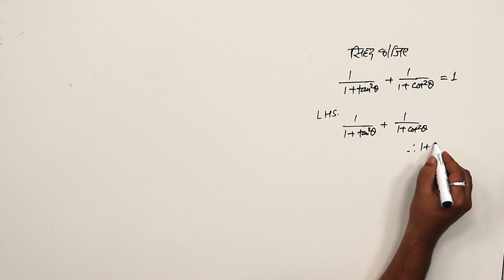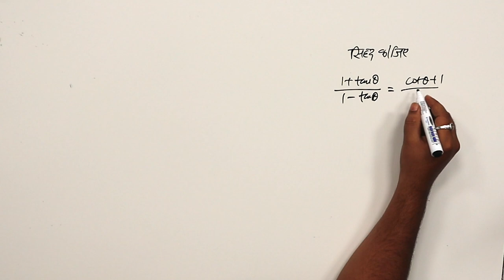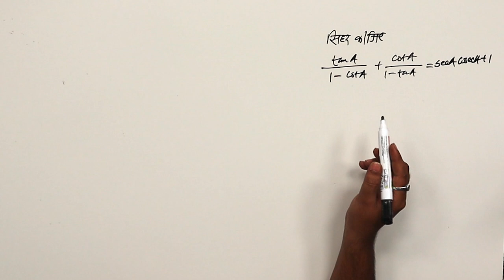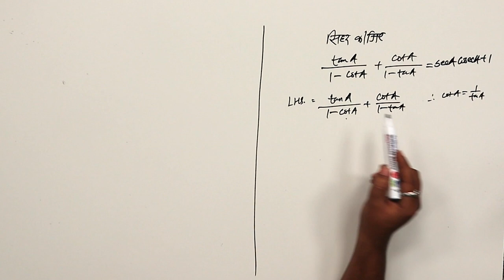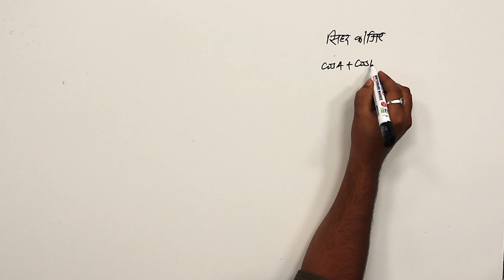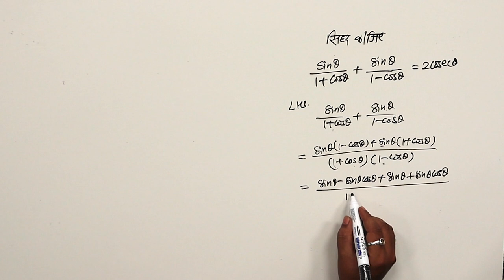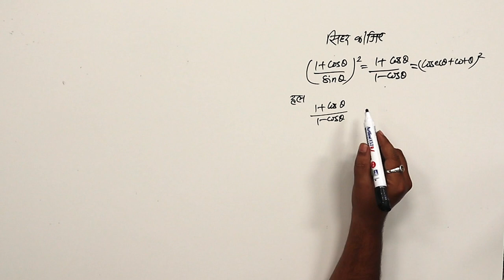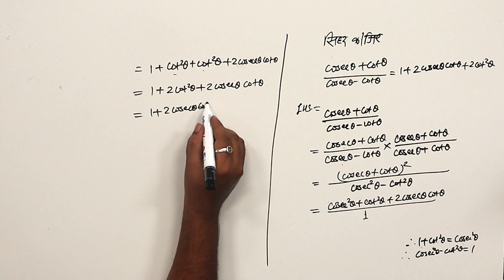CLASS 11th MATHS | CHAPTER TRIGONOMETRIC FUNCTIONS | त्रिकोणमितीय फलन